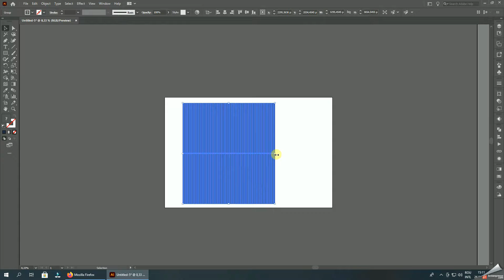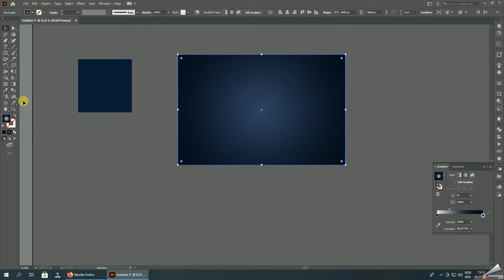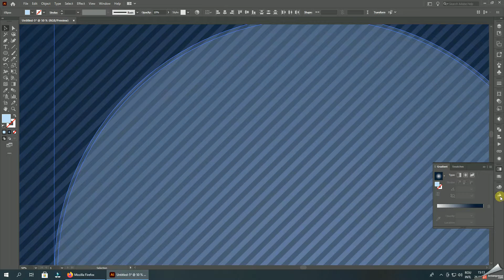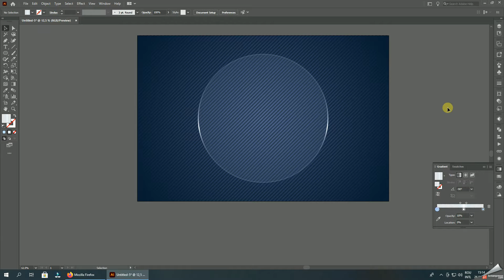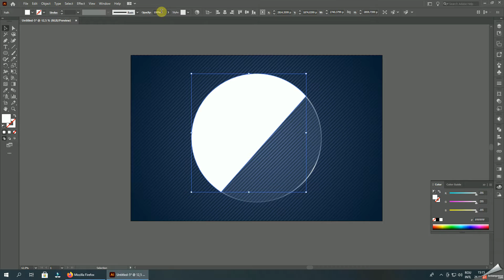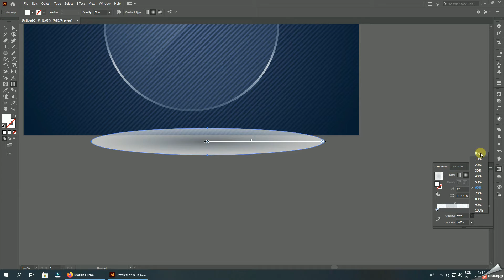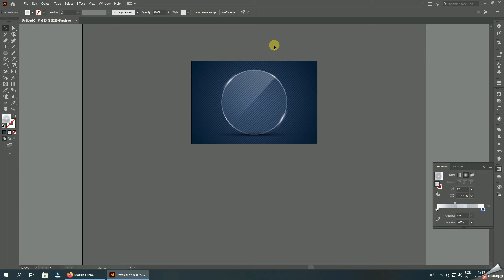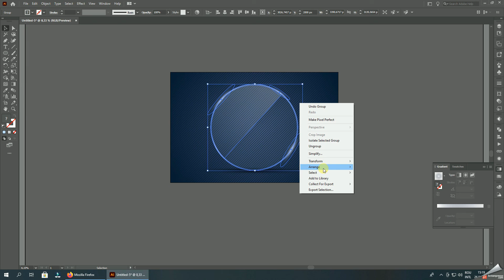How to Create GLASS BANNER in Adobe Illustrator - Vector Tutorial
► In This Video I am going to Show you How to create GLASS BANNER in Adobe Illustrator